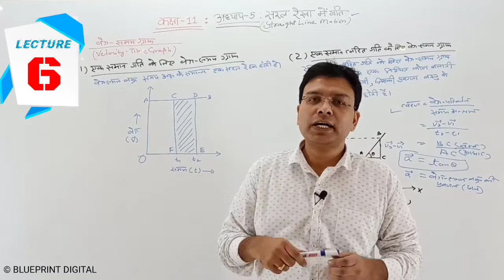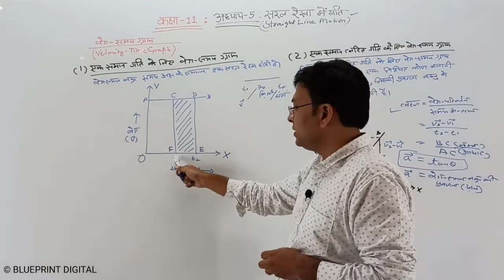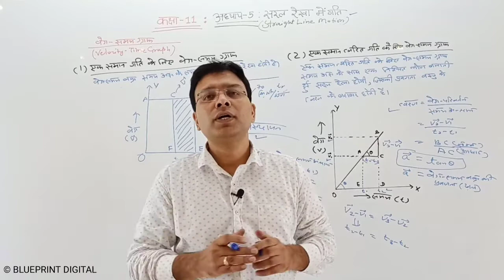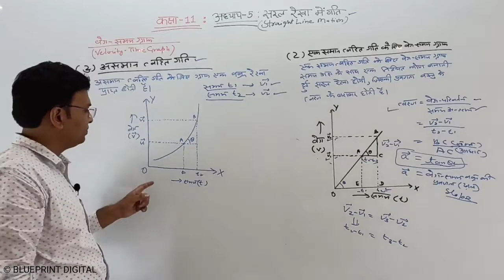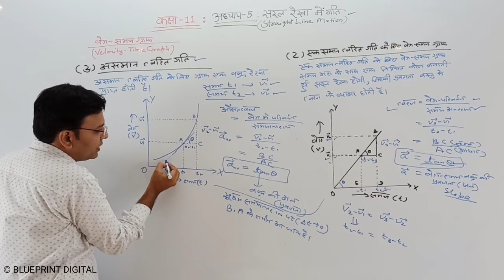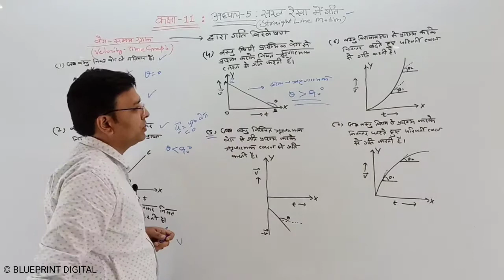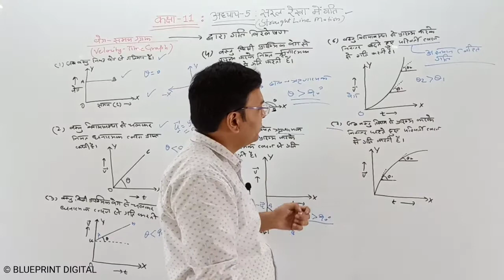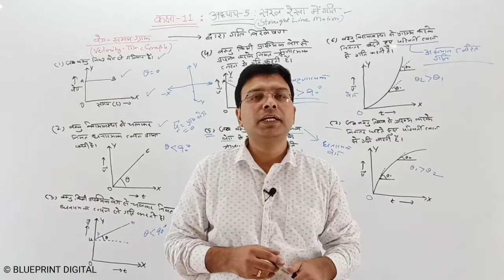सरल रेखा में गति (Motion in a Straight Line) Part 6 | Hindi Medium | NCERT Physics Class 11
NCERT Physics Class 11 Chapter 5 Motion in a straight Line in Hindi Medium

Mathematics Lecture by Sachin Sir @BlueprintDigitalnr